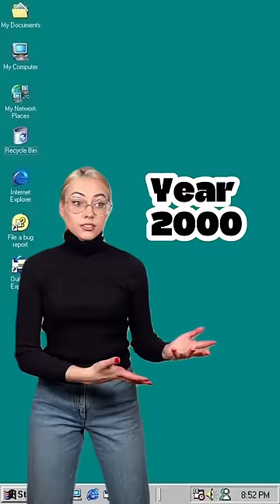What is Y2K? 🌎💥 Y2k Y2kBug